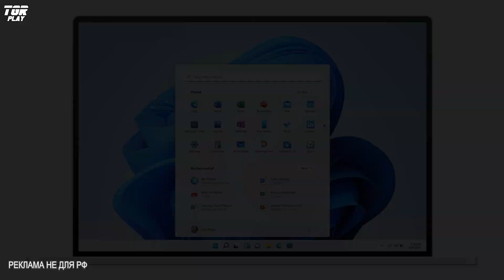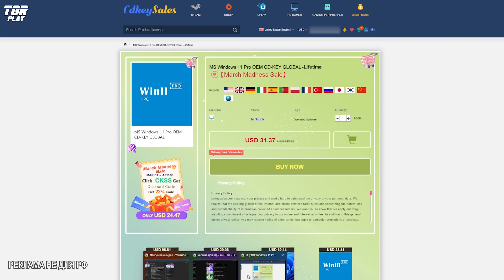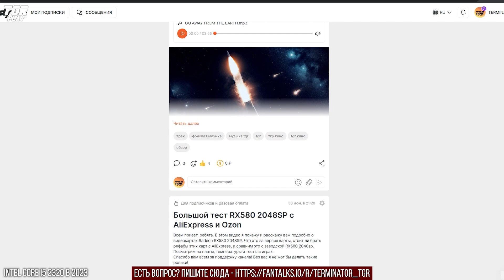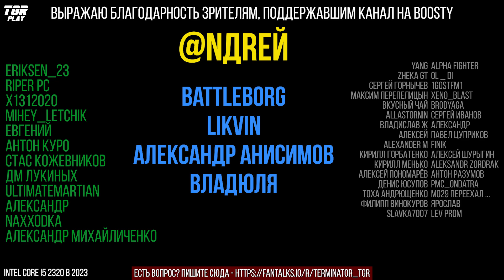Древний i5 с современной видеокартой в современных играх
Железный подкаст №131 Тест 11-ти летнего Intel Core i5 в 2023
***ИГРОВЫЕ КОМПЬЮТЕРЫ, ВИДЕОКАРТЫ, МОНИТОРЫ, НОУТБУКИ ПО ССЫЛКЕ НИЖЕ***

Тест Intel Core i5 2320 + в RTX3060  играх Escape from Tarkov, Enlisted, Spider-Man Remastered, Cyberpunk 2077, God of War, FarCry 6